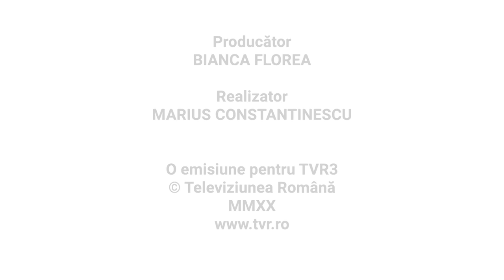Vizual - ediția din 19 septembrie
Episodul 1 din al treilea sezon al emisiunii „Vizual”, difuzat, sâmbătă, 19 septembrie, la TVR3.

Invitat special: Costantino d'Orazio, istoric de artă, cu ocazia comemorării a 500 de ani de la moartea lui Rafael
- Vila Athanasovici (în parteneriat cu Artmark Historical Estate)
- Portret de artist: Gherghina Costea

Jurnaliști: Magdalena Stanciu, Andrea Duță
Realizator: Marius Constantinescu
Producător: Bianca Florea